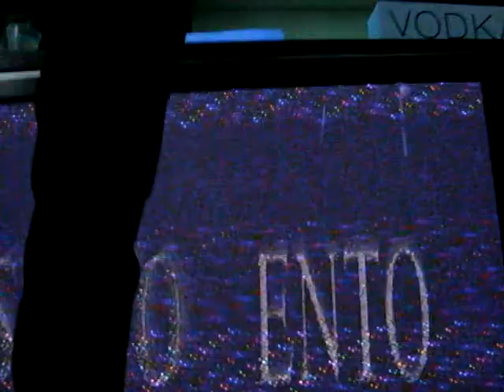Sesto Sento Live Lift Me Up Human Nation Abertura Club A 31/07 with lyrics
Radioactive radiation
Keep killing the human nation
People running for the same old things
System taking over your dreams

Radio active...
Radio active...
Radio active...
Radio active...
Radio active...
Radio active...
Radio active...
Radio active...